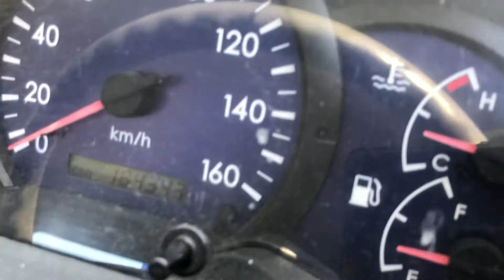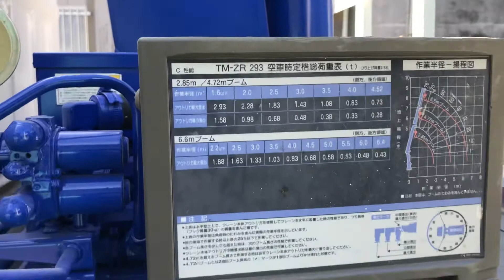中古クレーン販売 H16三菱キャンター3.2ｔ（ワイド超ロング）タダノ３段クレーン2.9ｔ吊・ラジコン付きのご紹介です。 排ガス適合ですが排ガスで燃焼ボタンがないタイプですのでメンテンナンスが簡単です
ご成約いただきました！！
トラック123のクレーン在庫一覧はこちらから↓↓
積載3.2t、ワイド超ロングのクレーン付トラック、3段ブームのラジコン付 販売しております!
積載3以上、ワイド幅、荷台の長さが428cmありますので、長物や型枠などを扱う足場屋さんや鉄筋屋さんにおススメです!
ラジコンで便利に、ワイドアウトリガで、より安定良くクレーン作業ができます。

車両問い合わせ番号:1972
H16 三菱キャンター 3.2t ワイド超ロング 3段クレーン ラジコン フックイン ワイドアウトリガ タダノZR293 荷L428 全塗装済
車両型式:PA-FE83DGN エンジン型式:4M50 排気量:4.89L 軽油 排ガス適合 ターボ有(160PS)
AC PS PW AB ETC 6F/MT(インパネ) DPD(排ガス浄化装置)なし

荷台寸法:L428 W207 H38
床:鉄 高床 地上高:93cm
セイコーラック 鳥居フック1個
アオリ水平チェーン 荷台下工具箱1個

タダノ 3段クレーン ラジコン フックイン
型式:ZR293
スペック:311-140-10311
シリアル:EU2557
製造年月:2005(H17).3

タイヤサイズ:215/70R 17.5 123/121 j
左前2分山、右前3分山、後9分山 スペアタイヤ10分山
前タイヤ2本は、交換が必要です。
※後タイヤ4本はスタッドレスタイヤです。

事故修復歴ありません。
エンジン、ミッション、クレーン正常に作動します。
車両全塗装済です。
室内は年式相応のスレ、汚れがございます。
右ドア上に凹み、外装も年式相応のキズや凹みがあります。
現車確認もできますので、お気軽にお問合せ下さい。
ラジコン付、ワイドアウトリガ、2.9t吊の3段クレーンです!
ラジコン付ですので手元で操作でき、クレーン作業もスムーズに行えます。
ワイドアウトリガで、より安定感があります。
積載3.2t、ワイド幅、荷台の長さが428cmありますので、長物や型枠などの荷物をたくさん積めます。
クレーンは、2.9t吊れるので、足場や鉄筋屋さんにおすすめです。
その他の業種(建設・型枠・土木・重量・設備屋・運送・産廃・造園・墓石・看板設置など)でも、お使いいただけるかと思います。
この車両は排ガス適合車ですが、DPD(排ガス浄化装置)はついてないので、日頃のメンテナンスがしやすい車両です。

このままでもご使用いただけますが、走行が少し多いので、エンジン水回りオーバーホール(OH)をすると、より長く安心してご使用いただけるかと思います。
(エンジン水回りOHは、ラジエーターなどの冷却関係のゴム(ホース)類、サーモスタッド等の経年劣化しているものは交換し、オーバーヒートを防ぐ為の整備です。)
より長いスパンでお乗りいただく為に、インジェクター洗浄やマフラー洗浄のメンテナンスもすると、より安心してご使用いただけるかと思います。(※別途費用)

現車の確認も可能です。
現車確認をご希望の際は、お手数ですが、事前にご連絡いただきますようお願いします。
クレーンの年次点検や車検なども承ります。

車両の架装など承ります。
お気軽に車輌・納車・陸送・代金などご質問ください。
現車の確認可能です。
ご来店の際は事前にご連絡下さい。
当店の営業は9時から17時までとなっております。

リサイクル料金、検査登録費、陸送費等の諸費用は別途かかります。
この車両は一時抹消中で、車検はついておりません。
ご購入の際に、車体のみ、予備検査付、車検受け納車とお選びいただけます。

有限会社 フリーマーケット123
TRUCK123:本店 中古トラック買取・販売

(京阪 河内森駅より3本目の電柱より広告が出ていますので、広告に従ってご来店ください)

再生中古トラックの中古販売 有限会社フリーマーケット123 今日は金曜日！週末は事務所内の掃除をしてキレイな事務所で１日のスタートを！

交通の方法に関する教則、歩行者と運転者の心得、自動車を運転する前の心得、自動車運転の方法

最近改正された道路交通法(妨害運転罰則、自転車利用者対策、運転免許の種類など)

道路の交通標識.標示と車両の種類と略称

強い酸の付着に注意！！日野レンジャー 散水車 ブレーキオイル漏れ リヤブレーキのシリンダー、ブレーキシューやバックプレートなどの交換作業！PB-FC6JCFA

【コロナに負けるな】コロナ対策の給付金、特別貸付についてまとめてみました。（個人向け）

【コロナに負けるな】臨時休校中に使える学習支援サイトをまとめました。

【おうち時間】外出自粛要請が続いています。おうち時間を豊かなものにして、いのちを守るためにおうちで過ごしましょう！

新型コロナウイルスでの次亜塩素酸を使用した消毒方法と塩素系漂白剤・ハイター希釈方法（生成の仕方）

新型コロナウイルスの構造とエタノールの効果（有効性）についての解説、（エンベロープウイルスの死活・不活性化）

全国のコロナ相談センターリスト！コロナに感染したかな？と思ったら相談センターへ！！風邪の症状や37.5度以上の発熱、強いだるさや息苦しさがある人

フレンドタウン交野の隣にオープンしたにぎり長次郎でお昼ごはん！寿司ネタも大きく大満足のランチタイムでした

星田妙見宮への桜並木にて、🌸🌸🌸桜🌸🌸🌸が満開、是非、お花見の代わりに見て下さい！

＠　MTのフェラーリ H12(2000年) フェラーリ(Ferrari) 360 モデナ(modena) 6F/MT マニュアル車 走行3.8万km クーペ　中古価格　1485万円 (税込)
車両型式:-F360- エンジン型式:F131 エンジン形状:V8 40バルブ 排気量:3.58L 燃料:ガソリン 最高出力:400PS
駆動方式:MR(ミッドシップ)
車両重量:1390kg 車両総重量:1500kg
車寸法:L449 W192 H121 走行:37,736km
変速機:6F/MT(マニュアル車)
ボディカラー:赤(ロッソコルサ)

【装備】
エアコン パワステ パワーウインドウ エアバッグ
ETC バックカメラ キーレス ABS
純正本革シート(黒)
純正マット
純正アルミホイール(18インチ)

【整備】
タイミングベルト交換
プーリーベアリング交換
ウォーターポンプ交換
ベルト交換
(H21.9.4 走行31,210km時)

【タイヤサイズ】
前:215/45R18 93Y
後:275/40R18 103Y

フェラーリ360モデナは、生産された16,244台の内ほとんどがセミオートマチック(F1マチック)が搭載されています。
マニュアル(MT)変速機が搭載されているのは341台のみとなります。
希少車両につき、すぐに売約となる可能性があります。

エンジン、ミッション正常に作動します。
非常に大事に乗られていた車両で、屋内車庫にて保管状態もよく、内外装ともに年式の割にはきれいです。
現車確認の際はお手数ですが、事前にご連絡をお願いします。

ご来店の際は、事前にご連絡下さい。
当店の営業は、9時から17時までとなっております。
ご購入時に、車両のみ、予備検査付、車検付とお選びいただけます。
この車両は、341台生産されたフェラーリのMTの最終型と言われています。F430 は少しだけMTありますが、今から益々希少価値が上がると思われます、
F1と比較してポンプ等がないので、比較的、壊れにくい車です、是非どうぞ！

車両詳細はこちらからどうぞ！！